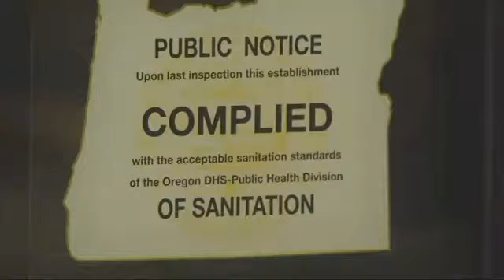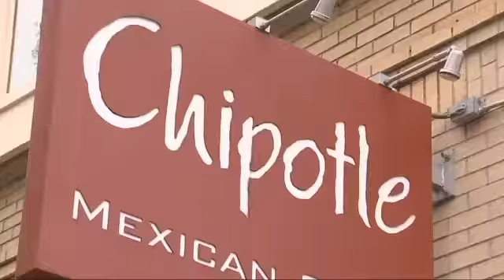Chipotle restaurants reopening in Oregon, Washington after E. coli outbreak